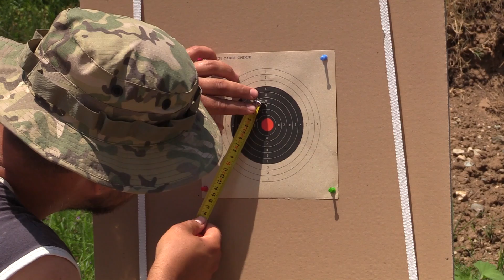Artemis B11P opis vazdušne puške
Ovu pušku odličnog odnosa cene i kvaliteta smo dobili na probu od prodavnice Panim iz Požarevca.